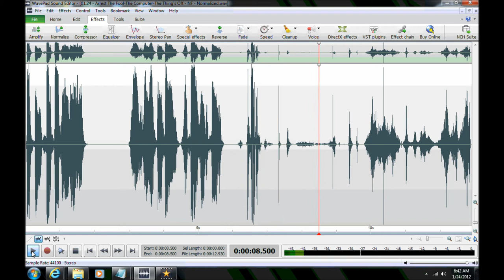Ghost/Haunting/EVP in Anne Arundel County, Maryland ("Arrest The Fool")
EVP ("Arrest the Fool") captured by Maryland Paranormal Research in a private residence in Arnold, Maryland on 6 Nov 2011. EVP was obtained after investigator queried whether any entities were the source of an alarm heard earlier on the TriField Natural EM meter. One client had inadvertently toppled the EMF meter. Multiple disembodied voices were heard in response; some even suggested potential sources for the EMF interference.  The EVP is digitally enhanced (amplified/normalized) to enable listening without headphones.